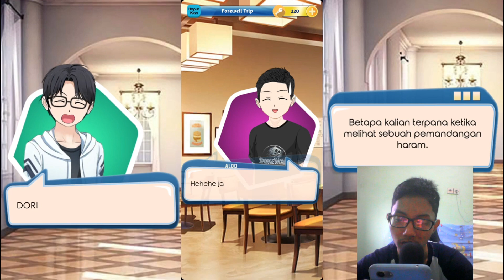Niat Surprise Malah Kena Surprise(Kode Keras Buat Cowok Dari Cewek Eps 69 Farewell Trip)Bag.4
Full Episode = Full Jawaban

                        2.Rangga fighter
►Voice Actor Team: 1.Farrel N.R
                                    2.Regina Anatasya
                                    3.Rachel Asila
                                    4.Doni H.S
Description: